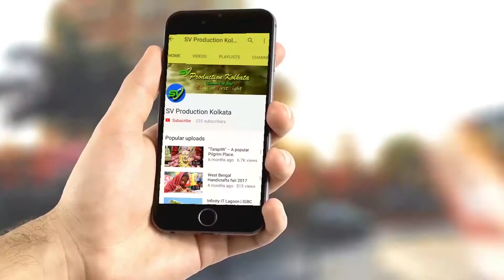মন কেন এতো কথা বলে, বাউল- সন্তোষ কুমার পাল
বাউল- সন্তোষ কুমার পাল, নিবাস - জা্মননি , মোঃ ৯৯৩২৮৬৭৫২৭
Photography & Edit by- Soumen deb roy
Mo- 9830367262